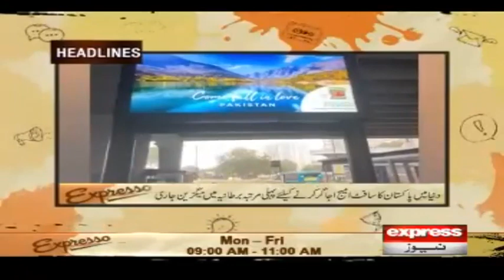Today’s Headlines | Expresso | 20 January 2021 | Express News | IX2U